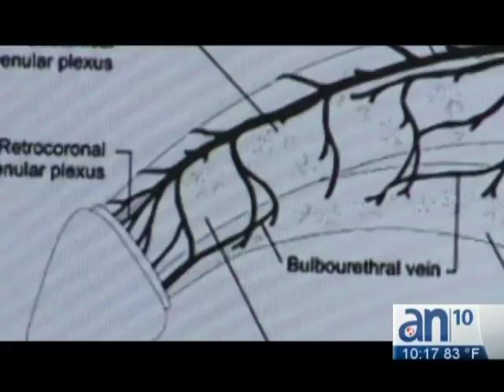PENIS ENLARGEMENT TV 41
Dr. Loria has developed a non-surgical procedure for Penis Enlargement using long acting fillers. Now Male Enhancement can be performed without Surgery, Cutting, Stitches, or General Anesthesia. Call Dr. Loria and set up a phone or in-office consultation. 877-DR -LORIA or 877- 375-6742.